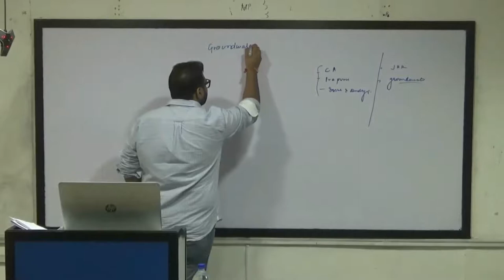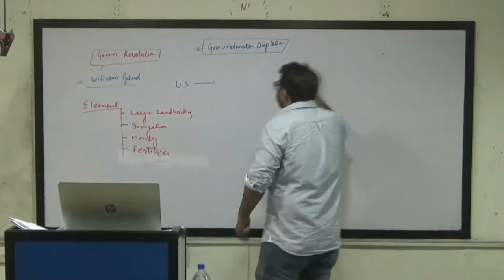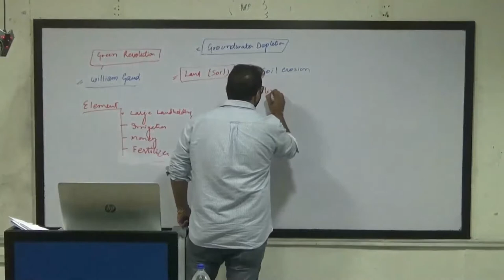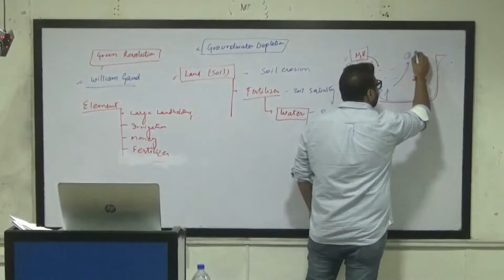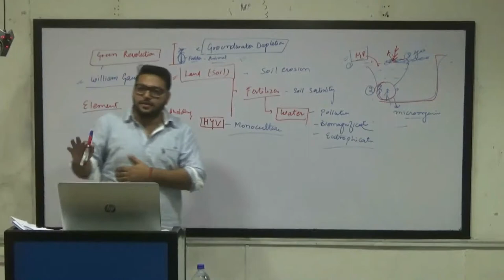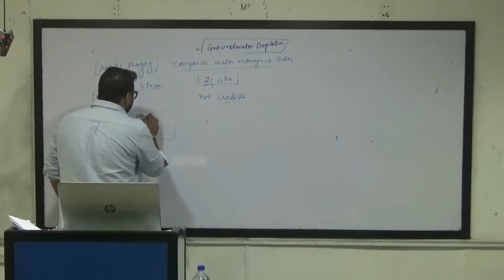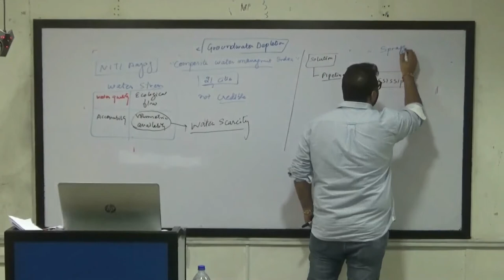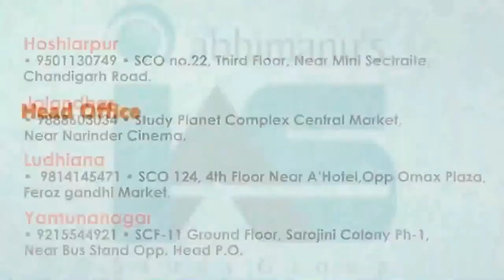Groundwater depletion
Concept, Reasons, water governance, solutions